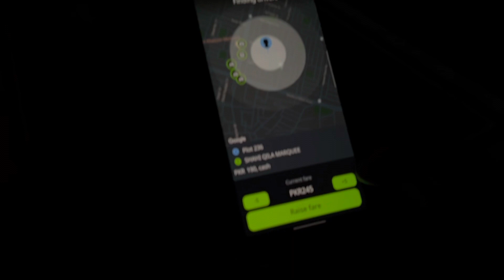Aj hm shadi pr gy♥️ shadi mubrk😊